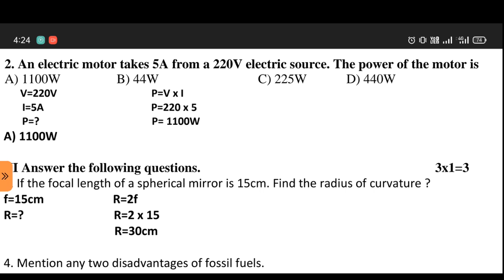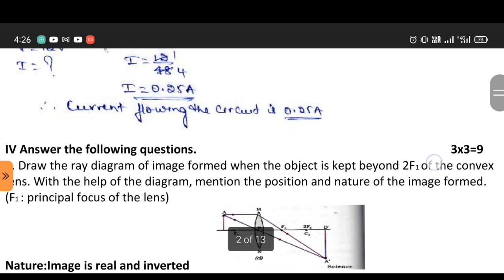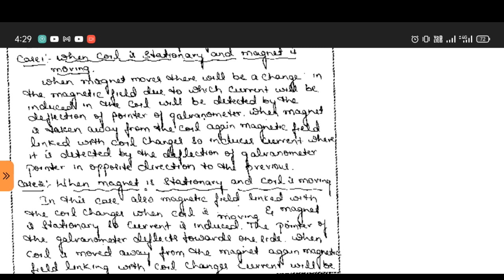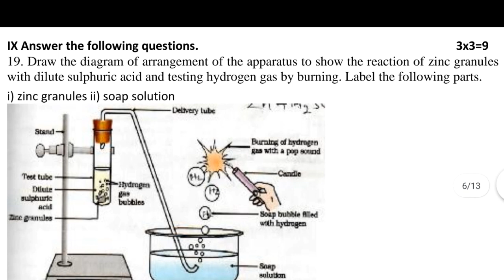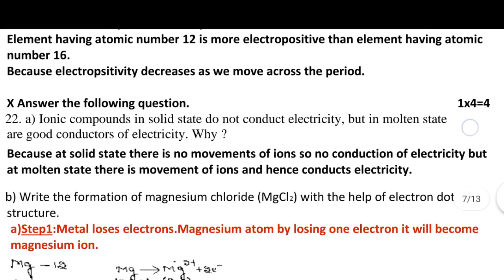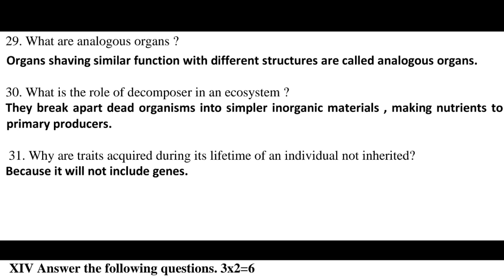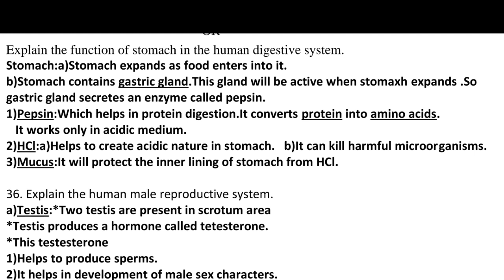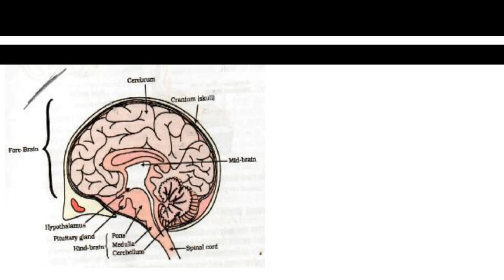SSLC Exam 2022 KSEEB Science Model Question paper Key Answer Karnataka Board Science model paper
SSLC Exam 2022 KSEEB Maths Model Question paper Key Answer  2022 Karnataka Board Maths model paper

SSLC Maths Passing Package 2021-22 S.S.L.C ಗಣಿತದ ಪಾಸ್ಸಿಂಗ್ ಪ್ಯಾಕೇಜ್ 100% SUCCESS Minimum 50 Marks Dear students if u follow as i said in the video definitely you will score minimum 50 marks in maths exam and you will get 100% Success.

 Dear students, this is special series of videos are made to to help the SSLC students of Karnataka board to help them to pass in mathematics exam. in this series we will be uploading Maths Passing Package for 50 Marks - 100% Questions where in every student can clear the maths exam easily

PDF LINK OF ALL IMPORTANT TOPICS 10 10 QUESTIONS ಮುಖ್ಯವಾದ ಪ್ರಶ್ನೆಗಳು